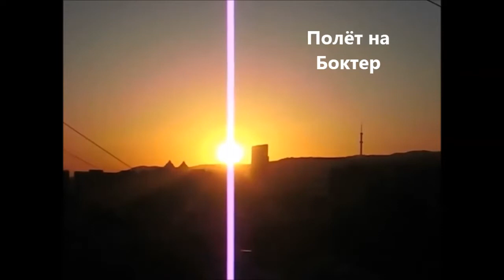Мой полёт на Боктер - My flight to Bokter